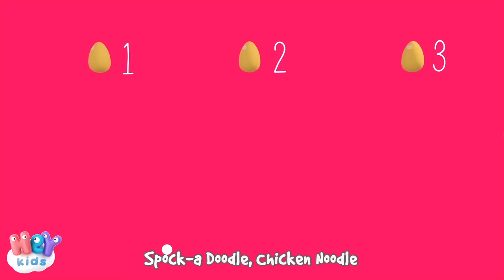Spock-a Doodle, Chicken Noodle - Funny Songs For Kids - HeyKids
The most beautiful animated songs for kids, with lyrics: "Spock-a Doodle, Chicken Noodle" funny song to learn numbers and many more nursery rhymes!

0:00 Spock-a Doodle, Chicken Noodle
2:53 Bingo
5:36 Five Little Ducks
7:20 The Wheels On The Bus Go Round And Round
9:39 Happy Birthday
11:17 Old MacDonald Had A Farm
14:21 If You're Happy And You Know It
15:35 Six Little Ducks
16:55 Incy Wincy Spider
18:30 Chicks Song
19:58 Rain Rain Go Away
21:55 Itsy Bitsy Spider
23:30 Head Shoulders Knees And Toes
24:54 Are You Sleeping? Brother John
26:41 If You're Happy And You Know It
27:55 Twinkle Twinkle Little Star
30:25 Mother's Day Song

Spock-a Doodle, Chicken Noodle lyrics

Well, I know a little lady
Who has bought herself a chicken
And it really is a funny looking biddy
Her two legs are like spaghetti
And her head is far too heavy
She lays an egg whenever she is ready

You will find her eggs all over
On the table on the sofa
But she never ever lays them in her nest
Spock-a-doodle, Chicken Noodle
You are crazy, but the best
Spock-a-doodle, Chicken Noodle
Can you tell us where to next?

Spock-a Doodle, Chicken Noodle
Lay number one egg, number two and number three
Lay number four egg, number five and number six

Lay number seven, number eight and number nine egg
Hey Spock-a-Doodle
Are you looking for the perfect place to lay it
There she goes, there’s number ten.

HeyKids.com - Nursery Rhymes for babies and toddlers